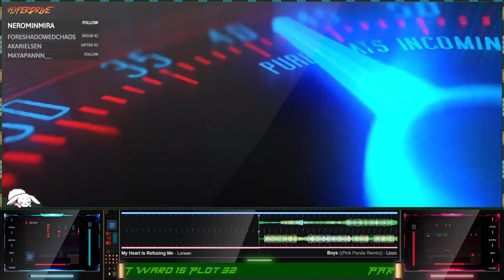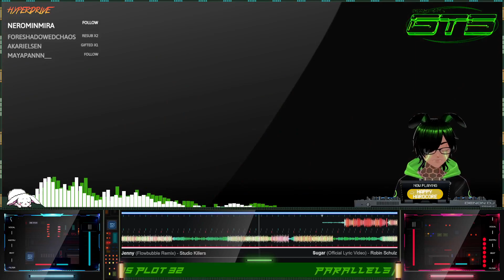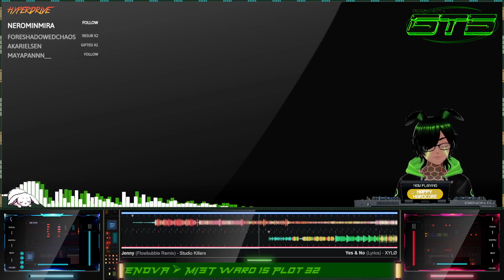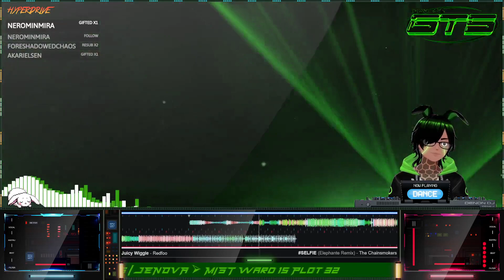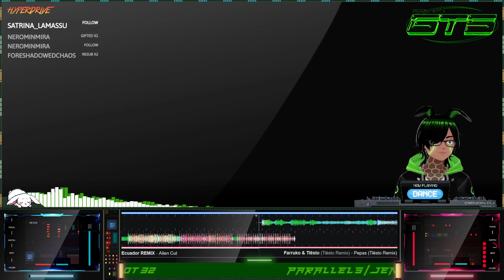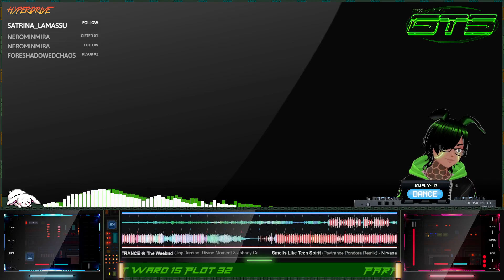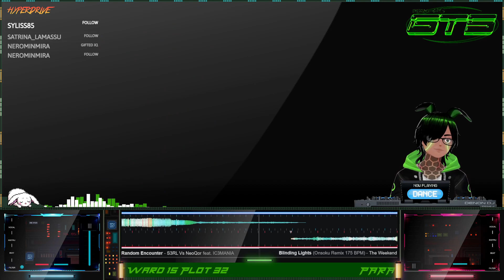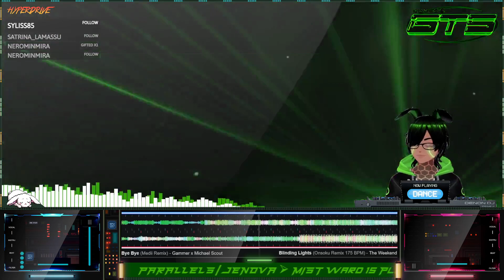DJ GTS Live ⮚ PARALLELS (9/09/22) ⮚ [DANCE MIX]